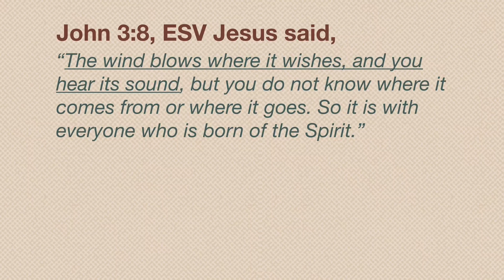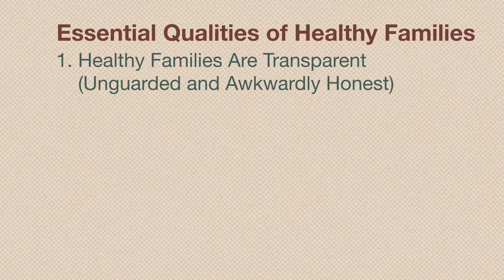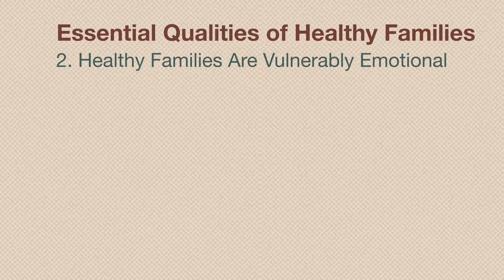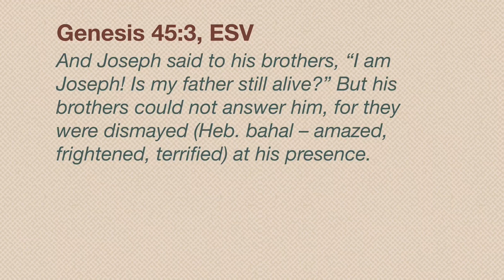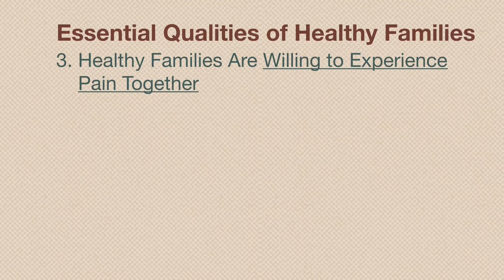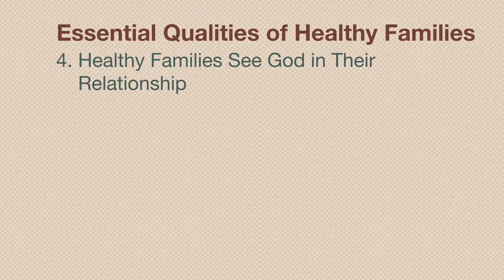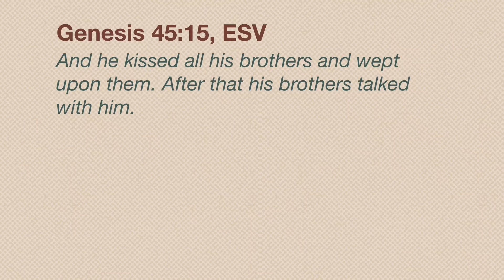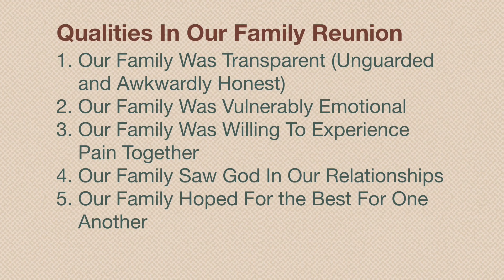Finding Family in Community Part 2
Pastor Francis Anfuso shares the story of Joseph alongside a Revival-like story involving his own family. Pastor Francis used these stories to show that we may be the only way our family hears about God and we need to take advantage of that opportunity to share His Love.